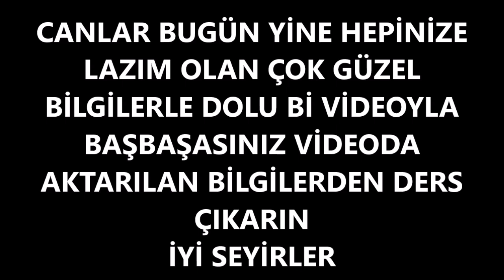HZ İSA VE PAPAZIN İBRETLİK OLAYLARI HAYAT DERSİ MUTLAKA İZLEYİN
HZ İSA

bilge adam reis
Ayrıcalıklardan yararlanmak için bu kanala katılın: